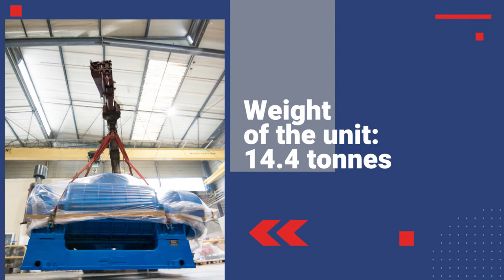Overhaul HIBON HHLH 1300 vacuum pump used in Paper Mills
This video shows the different steps in the overhaul and repair of a HIBON HHLH 1300 vacuum pump used in paper mills for drying pulp.
Many installations are still in operation with HIBON water-injected rotary lobe blower technology, especially in the paper industry.
The HIBON water blower or vacuum pump solution provides a low-cost vacuum!